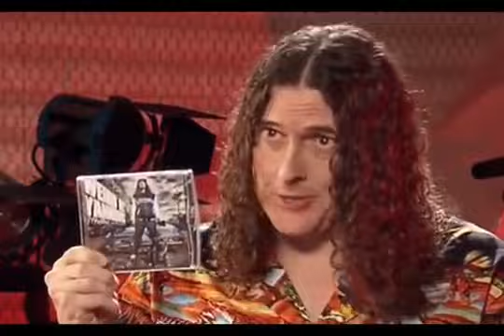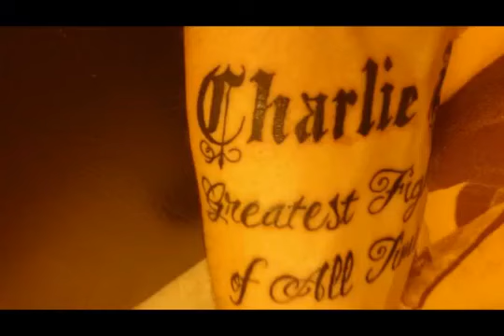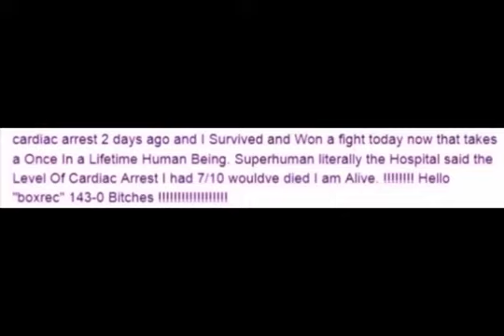Charlie Zelenoff The Weird Al Yankovic interview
Weird Al interviews Charlie zelenoff back stage at the MGM before his BIG 201 in Vegas! This video was made by the channel " The Real Charlie" Go sub his channel for some amazing disrespect.